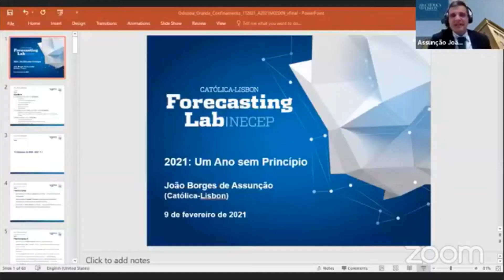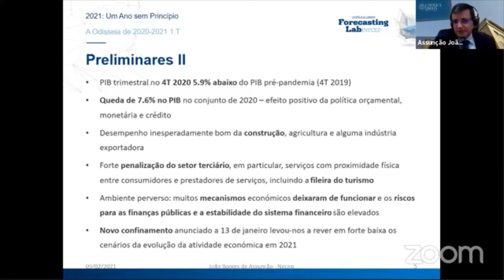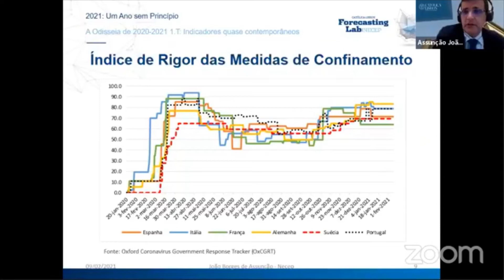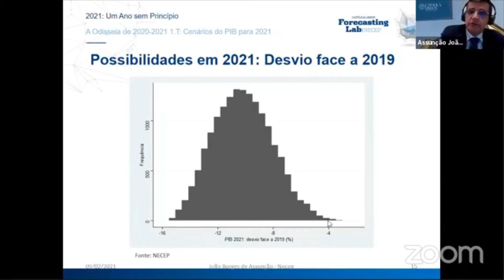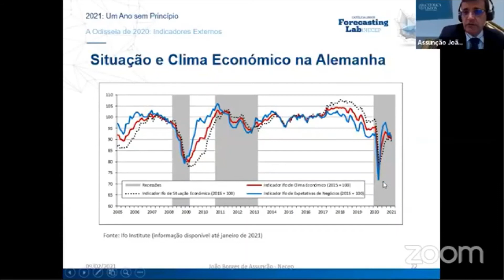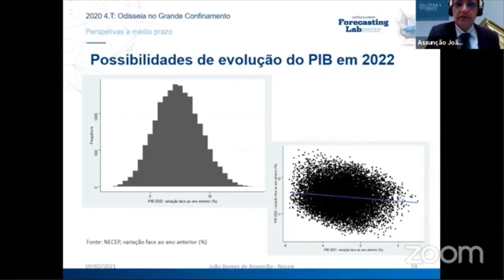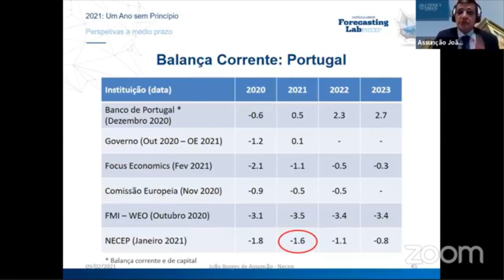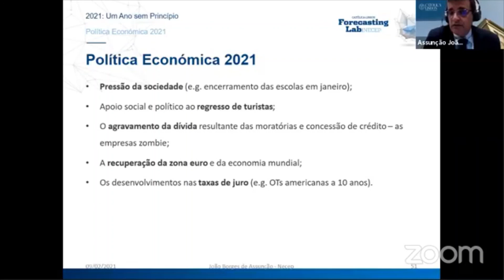2021: Um ano sem princípio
Acompanhamento da evolução da economia portuguesa e mundial com enfoque nas perspetivas para o corrente ano através do NECEP da CATÓLICA-LISBON e o comentário do Prof. João Borges de Assunção.